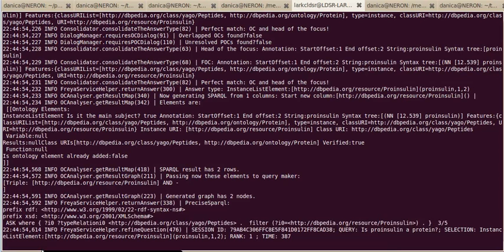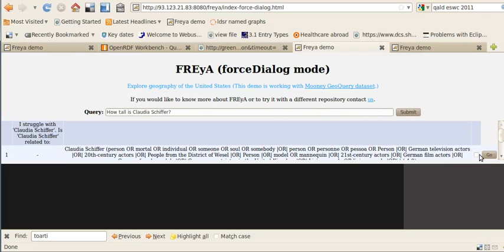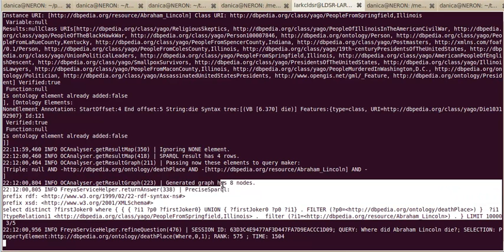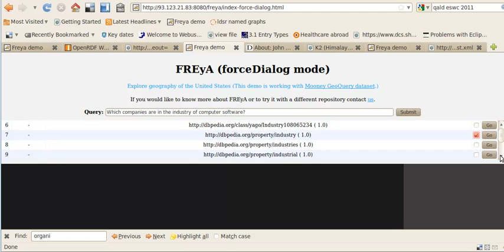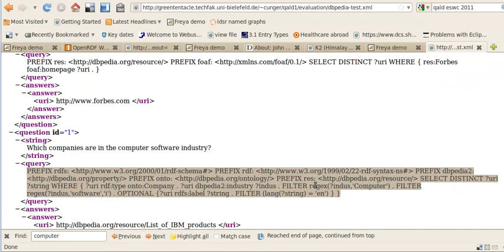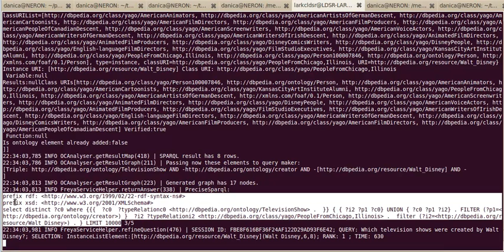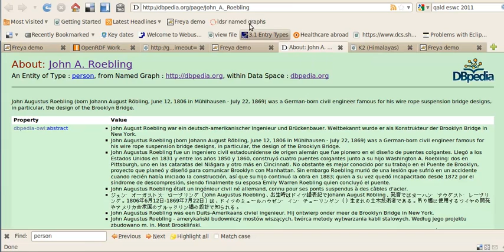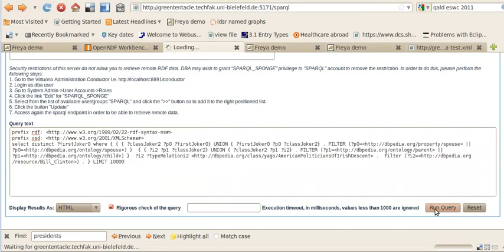FREyA in Action: Question-Answering system over DBpedia - structured Wikipedia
FREyA: a Natural Language Interface to Structured data - this demo shows how you can ask questions and get an answer from DBPedia.org - a structured version of Wikipedia.